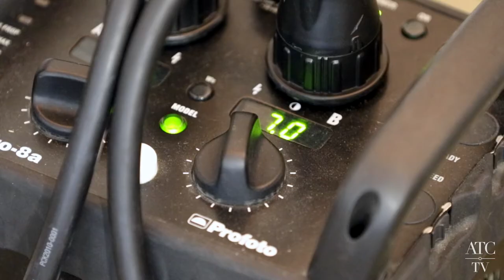ATC TV: 2017 Spring Carnival Magazine BTS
Check out what happened behind the scenes of our fashion shoot for The Races magazine for the 2017 Spring Carnival.